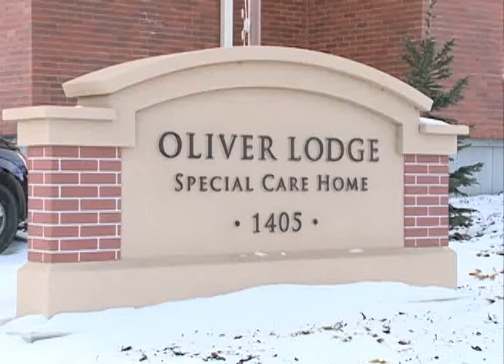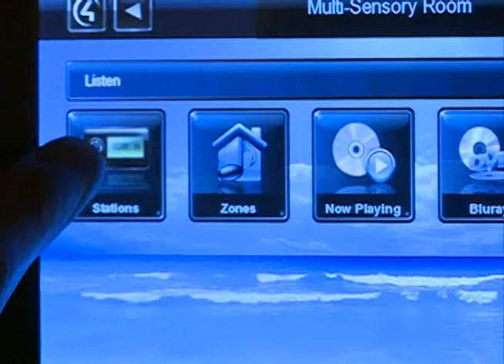Telemiracle 36 Oliver Lodge.wmv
As a facility that specializes in dementia care, Oliver Lodge was looking for funding for a multisensory room to treat a broad range of clients. Multisensory rooms are known for providing a stimulating, yet calming atmosphere. There are countless reports of improved moods, improved communication, fewer disruptive behaviours, decreased anxiety and fear and enhanced personal interactions.  The Kinsmen Foundation was pleased to help.